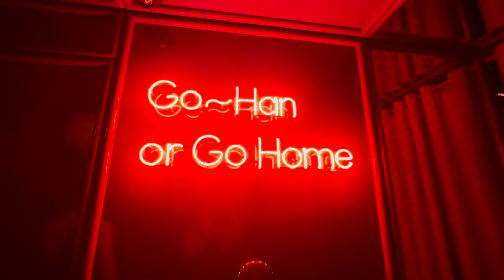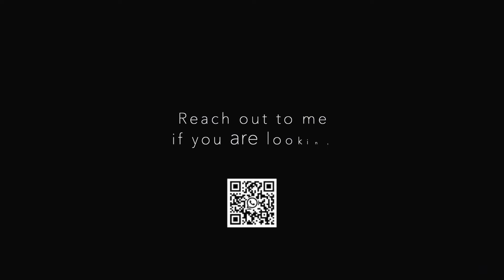A Day In The Life Of A Dubai Real Estate Agent (It's Insane)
Come with me to the new building launch by Meraas. It's one of those events where you can truly see how high the demand in the Dubai real estate market is.